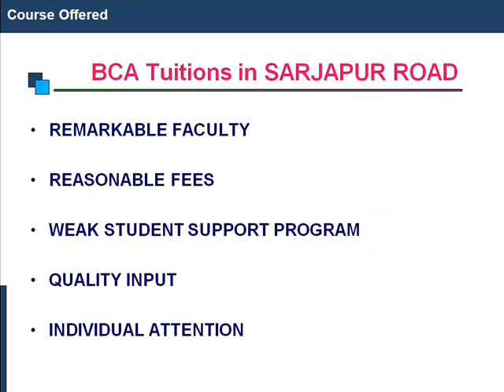BCA Tuitions in Sarjapura Road@ 9741007587,Smart Academy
BCA Tuition Classes in Sarjapura Road@ 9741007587, BCA Tuition Centre at Bangalore, Karnataka, Smart Computers Academy